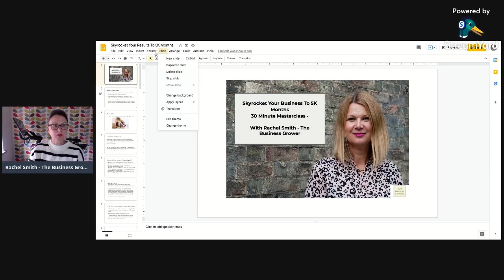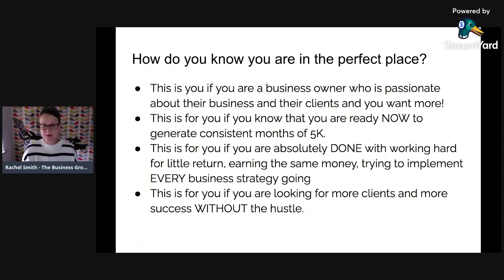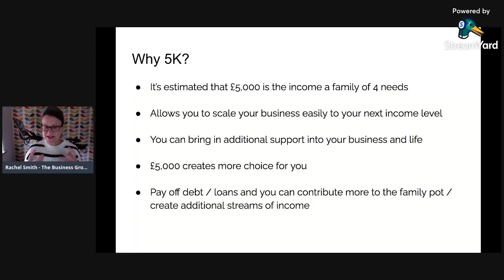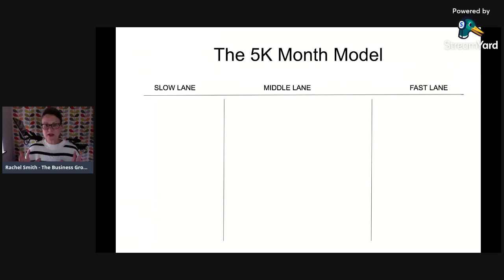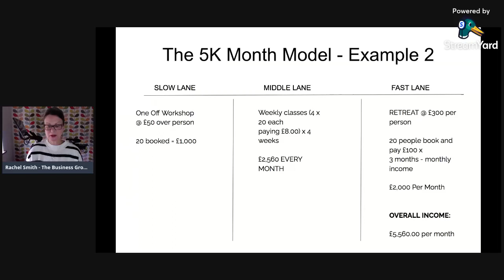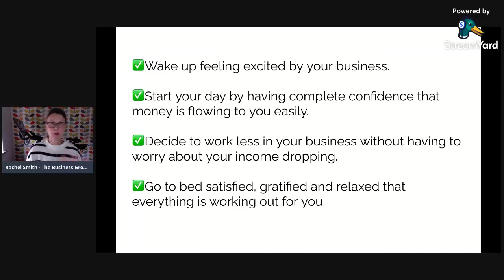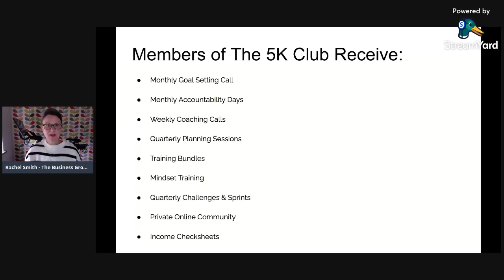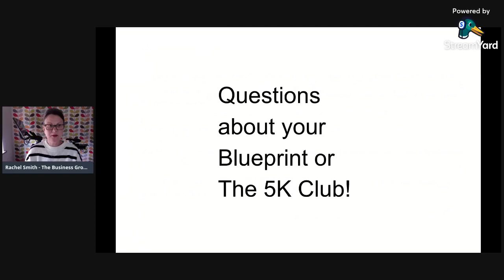Skyrocket Your Business To 5K Months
In this special MASTERCLASS I share EXACTLY how you can create your own BLUEPRINT to consistent months of 5K PLUS I share the secret ingredient that eradicates FEAST & FAMINE from your small business, forever!

Get ready for your own business breakthroughs whilst you watch this content.

I have even used SLIDES to ensure you get all of this brilliant content AND I urge you to grab a notebook and pen so you get to work this out for your business.
**Mentions in video:

My Mini Mastermind (Without The Big Price Tag) The 5K Club for ALL OF THE teaching, coaching, accountability and support to help you implement your own BLUEPRINT.